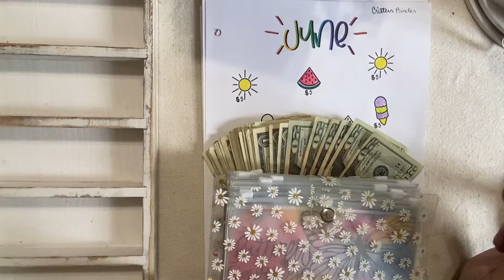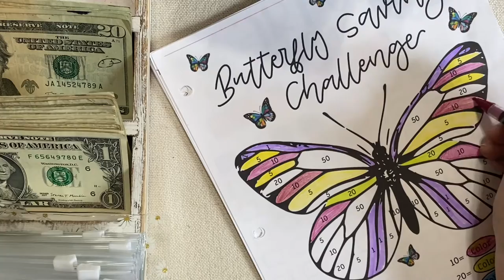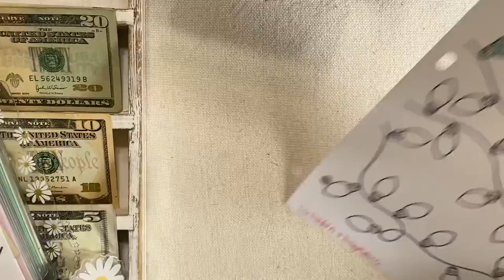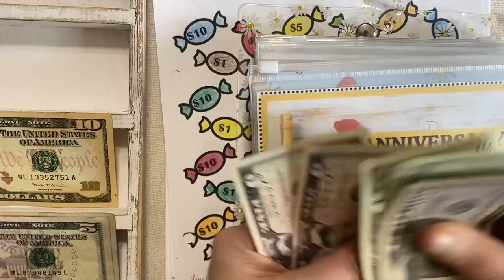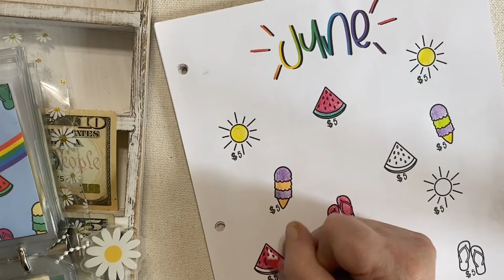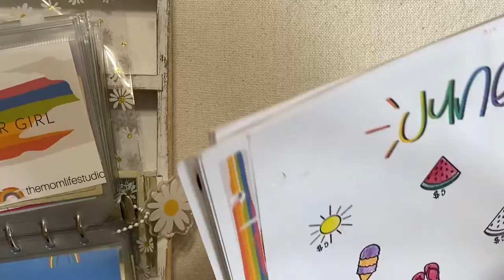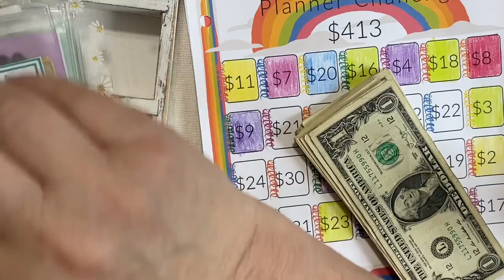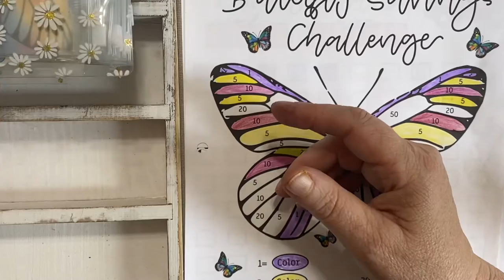CASH ENVELOPE STUFFING SAVINGS CHALLENGES | SINKING FUNDS |DEBT FREE|BCL ROUND 1 WK 5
Hey Everyone!

I will be stuffing my savings challenge binder. I love my savings challenges and use them for varies things which I will tell you about in the video :). I will also be giving out the following shout outs for the BCL movement started by Budgeting Apryl.

BCL SHOUT OUTS

THIS CHANNEL...
On my channel we will break down cash budgeting, cash envelopes, sinking funds, and savings challenges.  I am on a debt free journey and hope to be Debt Free in 2023.

     I will be covering organization and decluttering ideas as well as zone cleaning.  We will look at capsule wardrobes and minimalism.  I will also be doing menu planning, grocery hauls, meal prepping, and weekly cooking videos.  I have a large family so it will be large family meals on a budget.

HOBBIES...
     I love scrapbooking.  I will be crafting and also starting an etsy shop featuring budgeting needs as well as crafting items.

SOCIAL MEDIA...

Products Used on My Channel...

Saveyon a6 Pockets-top load

A6 Binder Pockets-Zipper

Crayola Pencils

Overhead Phone Stand

Translucent A6 Binders

A6 Sparkle Binder for Grand babies

Money Tray